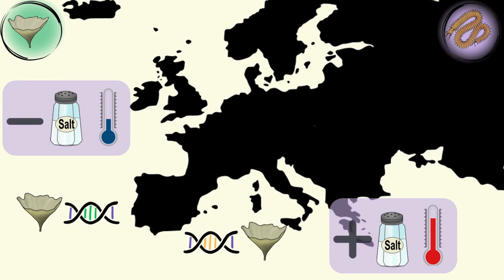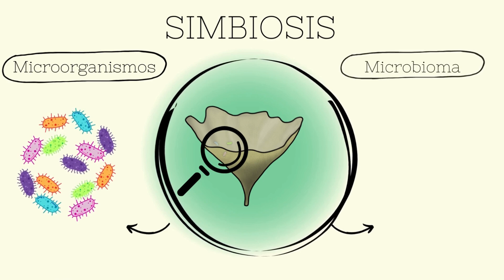V Edición Yo investigo. Yo soy CSIC: Carlota Gracia Sancha - El océano profundo.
Mi nombre es Carlota Gracia y realizo mi tesis en el Museo Nacional de Ciencias Naturales, en un grupo multidisciplinar liderado por los doctores Ana Riesgo, Sergi Taboada y Cristina Díez. En mi tesis, me centro en investigar la conectividad genética y las adaptaciones de los invertebrados marinos que habitan en el océano profundo, a más de 200 metros de profundidad. Debido principalmente a la pesca de arrastre, la minería submarina, la contaminación y el cambio climático este ecosistema se encuentra amenazado. Con los resultados de mi tesis, buscamos mejorar nuestro entendimiento de este hábitat para diseñar áreas protegidas de manera efectiva. Este video forma parte de la V edición del concurso "Yo investigo. Yo soy CSIC".